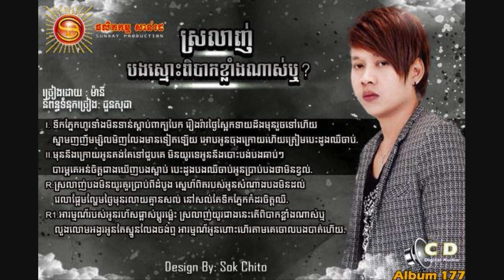Srolanh Bong Smos Pibak Klang Nas Reu by Oudom Many Sunday CD vol 177